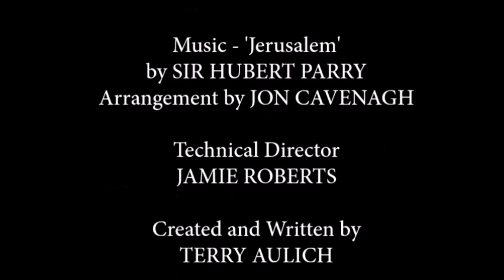Tassie Pine - Episode 26 - AFL Seeks Positive Reinforcement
This week Tassie has some massive news regarding the Motton Preston Football Club.